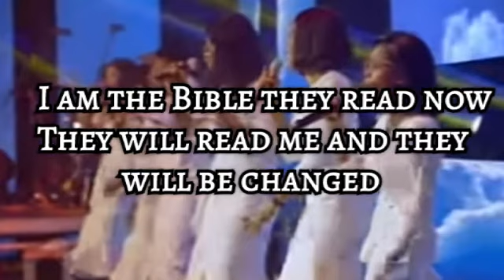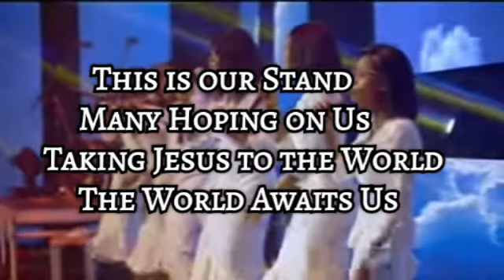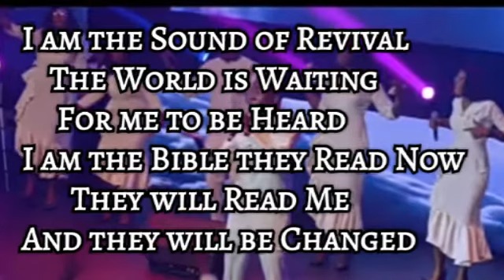Minister GUC Sound of Revival revival lyrics video